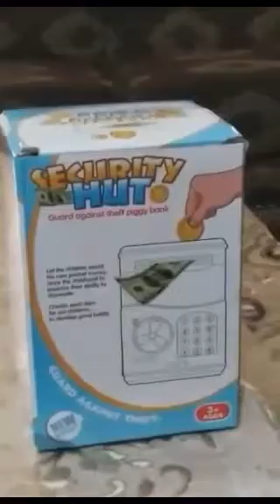How an ATM toy box works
Guys lets make a 100,000 subscribers to get an award from YouTube